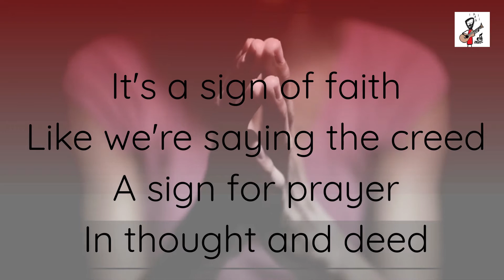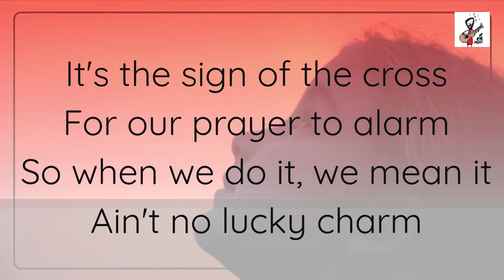Our Sign - by David Enever - A song about the sign of the cross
Our Sign. A song about the sign of the cross-  written and performed by David Enever

This song is the twelfth song off David Enever's debut album 'Be the Hope (be the light)' released in 2020. For more of Dave's music or resources for schools and worship visit his

Lyrics:

In the name of the Son
And with the Holy Spirit
Our sign is done

It's a sign of His presence
A sign we believe
A sign for disciples
In God we achieve

It's a sign of faith
Like we're saying the creed
A sign for prayer
In thought and deed

Everything we do, we do in Christ
Baptised, blessed, enticed
Through this sign we daily use
To go out and spread Your good news

It's the sign of the cross
For our prayer to alarm
So we do it we mean it
Ain't no lucky charm